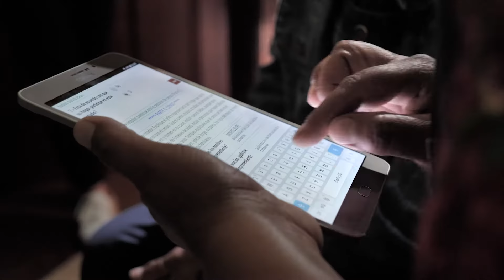Finding the Pathogens